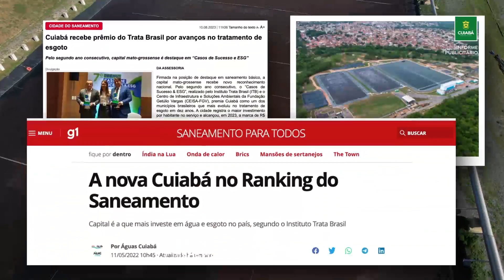Tibanaré nasceu em MT e já foi parar na China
Tibanaré faz 'Passeio Noturno' pela Cuiabá antiga e encena lendas urbanas para maiores de 12 anos. Diretor Jefferson Jarcem anuncia peça infantil e comenta sucesso internacional do Grupo que veio da periferia de MT. "A gente é o Brasil profundo".

Informações: @grupotibanare